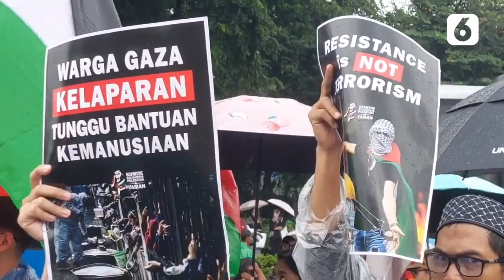Diguyur Hujan, Massa Tetap Lakukan Aksi Solidaritas untuk Palestina di Depan Kedubes AS | Liputan6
LIPUTAN6.COM - Diguyur Hujan, Massa Tetap Lakukan Aksi Solidaritas untuk Palestina di Depan Kedubes AS | Liputan6

Ratusan orang yang tergabung di dalam Barisan Aliansi Resistensi Al-Aqsha (BARAQ) menggelar aksi solidaritas untuk Palestina di depan gedung Kedutaan Besar Amerika Serikat, Jakarta, Jumat (5/4/2024).